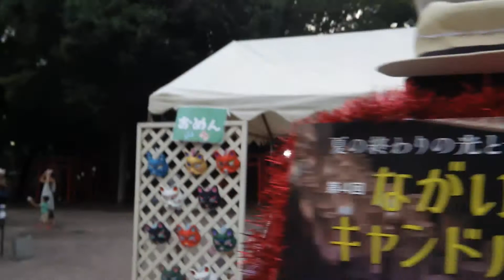2019_08_24長泉町 第４回ながいずみキャンドルナイト ｉｎ 割狐塚稲荷神社.wmv